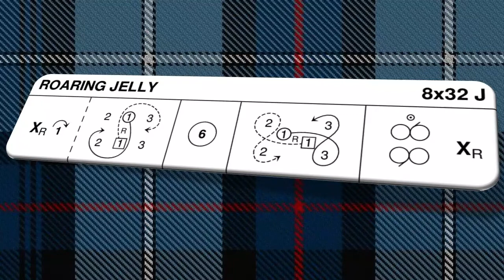Roaring Jelly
Greensboro Scottish Country Dance Society  37th St. Andrew’s Day Dance